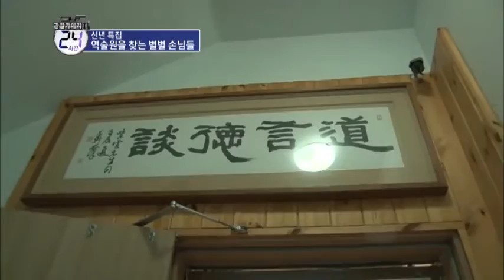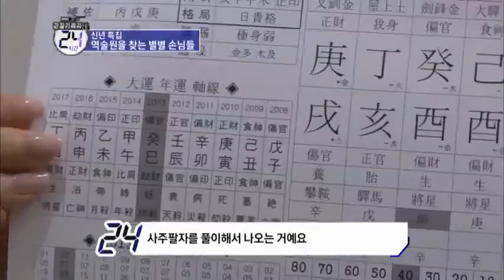눈오는 날, 그들이 영업 시작 2시간 전부터 기다리는 사연은?_채널A_관찰카메라24시간 87회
# 점집들의 하루, 그 은밀한 세계 속으로

연말연시가 되면 한 해의 길흉을 점치려는 이들로 문전성시를 이룬다는 점집들.
재물운, 애정운, 학업운, 취업운 등 다가올 미래에 대해 궁금한 것도 많다.
새 해를 앞두고 점집을 찾는 사람들의 사연을 들어보고자, 난생처음 점집 탐방에 나선 관찰카메라. 사생활에 관련된 은밀한 이야기들이 오가는 만큼, 섭외부터 쉽지 않았다. 꽤 오랜 설득 끝에 24시간 밀착 취재를 허락한 점집들. 그중에서도 남녀노소 불문 다양한 군상의 면면을 관찰하기 위해 8대의 카메라를 각각 '사주 카페', '역술원', '무당집'으로 나누어 파견했다.
2014 갑오년(甲午年) 새해, 당신의 운세는 어떻게 펼쳐질까?

갑오년(甲午年) 새해를 앞두고 펼쳐지는 점집들의 하루,
그 은밀한 세계는 채널A [관찰카메라 24시간]에서 확인할 수 있다.